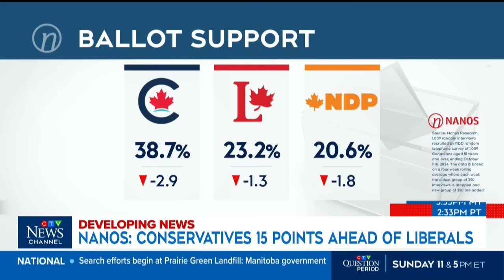Conservatives hold strong lead in ballot support: Nanos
Pollster Nik Nanos on the Conservatives holding a 15 point lead over the Liberals in the latest ballot support numbers amid caucus meeting.